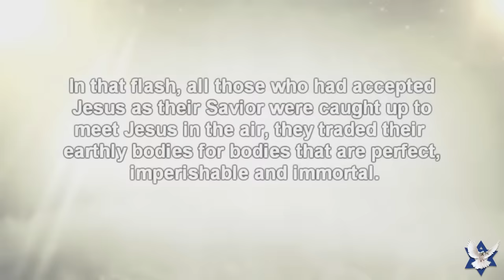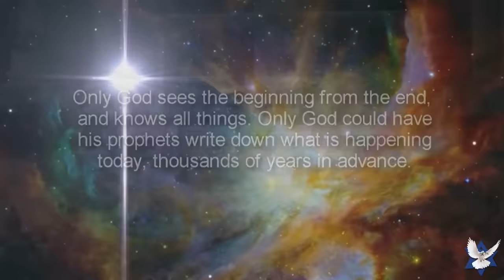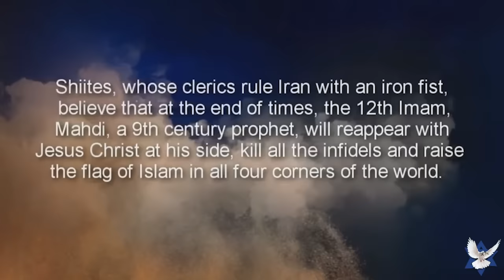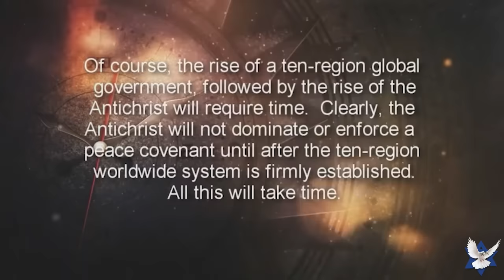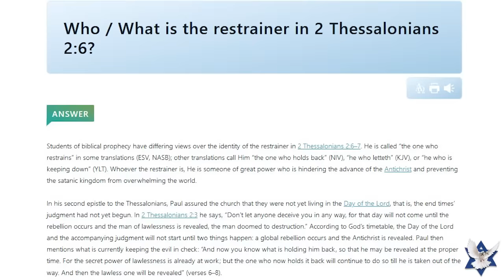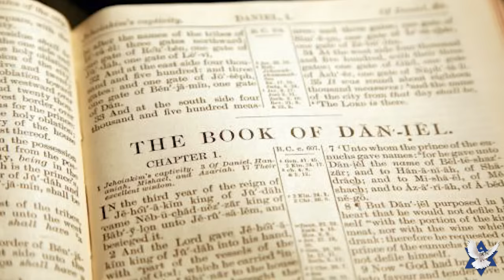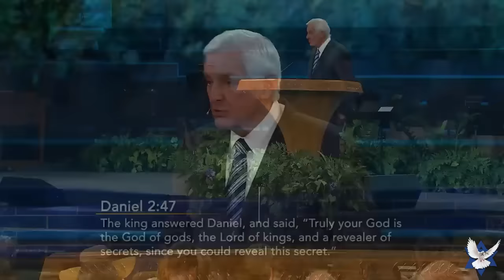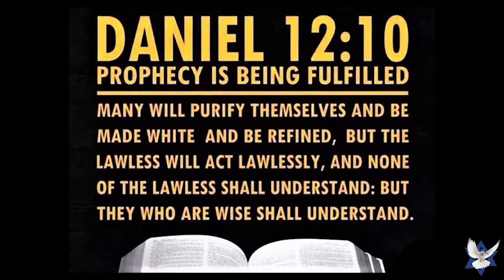Where Did Everyone Go? – James De Young, John Balch, and Todd Hampson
Jan Markell opens with Dr. James De Young and John Balch discussing life after the Rapture for those left behind. We carry two products that will be survival guides for them. Then Todd Hampson and Jan talk about the book of Daniel—more important today than ever as it foretells our day.